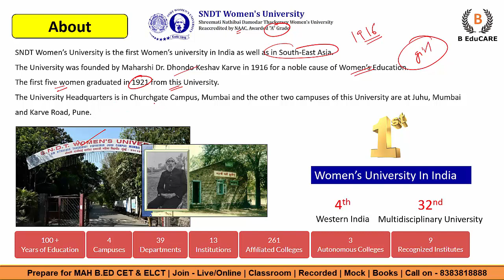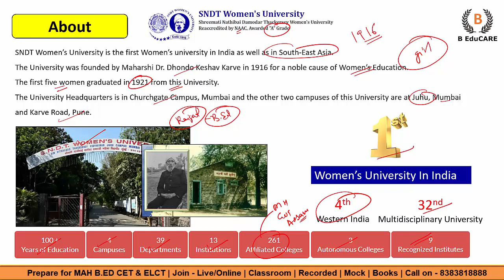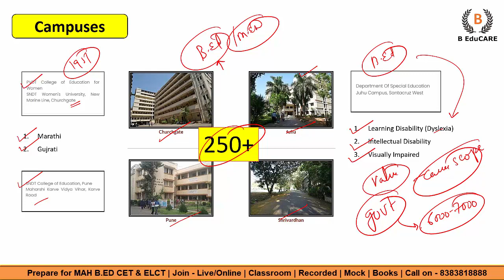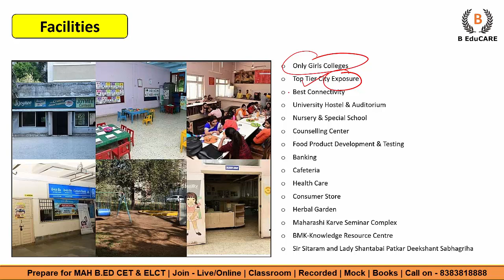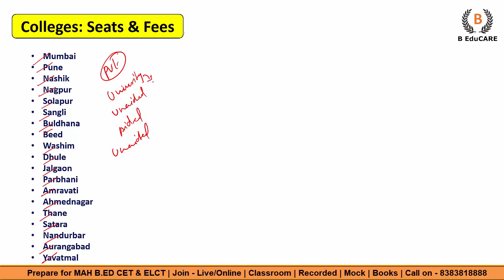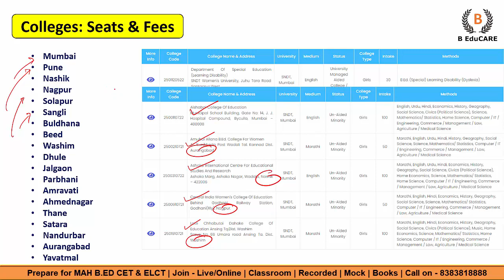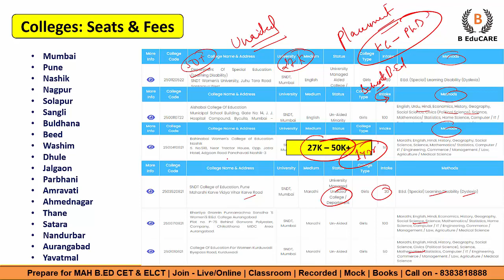All About SNDT University - 1st Women's University in India - B.Ed for Girls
ios app ( Use code - BEDC )

Need Assistance -

B EduCARE has highly qualified educators. The classes are conducted by expert teachers with years of experience and mentoring thousands of students. Our preparation approach includes a carefully designed study plan that helps students to build an in-depth understanding of the concept.

Syllabus and Marking Scheme for B.Ed. CET
1 - Mental Ability 40
2 - General Knowledge 30
3 - Teacher Aptitude 30

Total 100

Contents of Sections:

1) Mental Ability :

The content of this test aims to judge your reasoning power it also helps to judge how accurate you can think. This test
will contain questions based on Series, Syllogism, Coding-Decoding, Relationship, Analogies, Classification, Problems on
Dice, etc., either in Verbal or Non-Verbal form.

2) General Knowledge :
The aim of this section is to test how well you are acquainted with the happenings in the surroundings at Local,
National, International Level including Past Events, Current Affairs including, Science and Technology, History,
Geography, Civics, Political Science and Literature in General.

3) Teacher Aptitude :

The Test aims to know your capacity to become a teacher. It will contain questions related to your keenness to update
your knowledge, leadership qualities awareness about changes in Education and Society, Communication and
Professional Commitment etc.

-  The Test will comprise of Multiple Choice Objective Type Questions with Four Options.
-  There is no Negative Marking System for this Test.
- Test Duration: 90 Minutes.
-  Medium of CET: English and Marathi.

MAH-B.Ed. English Language Content Test (ELCT)
Candidates who desire to seek admission to English Medium Colleges of Education will have to appear and qualify the
ELCT-2019.

1  Reading Comprehension 20
2 Vocabulary Focus 05
3 Grammar Focus 08
4 Sentence Formation 07
5 Phonetics 03
6 Verbal Idioms and Proverbs 05
7 Figures of Speech 02
Total 50

-  Test Duration: 60 Minutes
-  Medium of CET: English.
-  Mode of Examination - Online

ELCT will be conducted for the Candidates opting for English Medium Colleges after the B.Ed. CET.